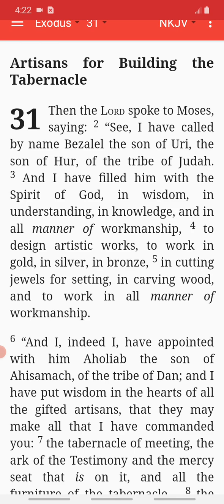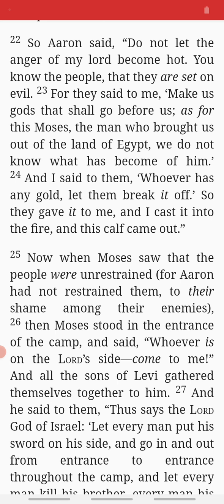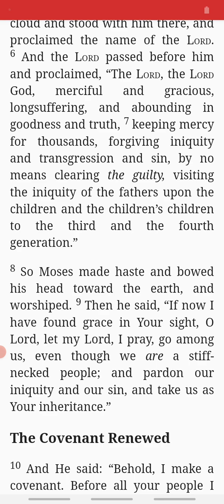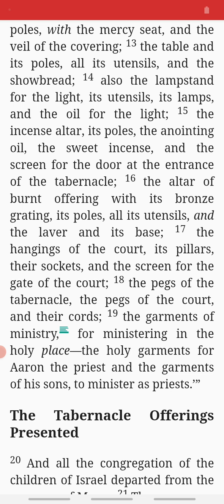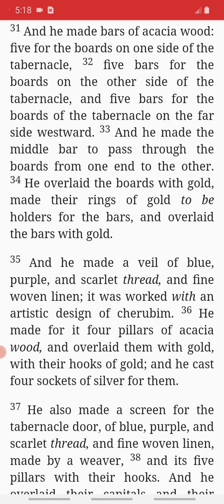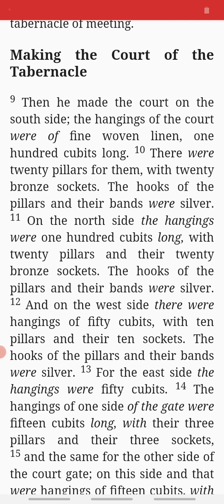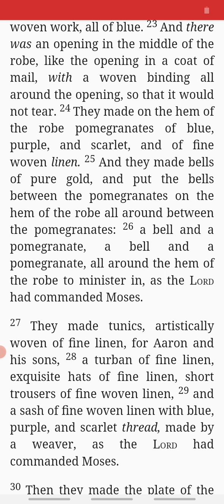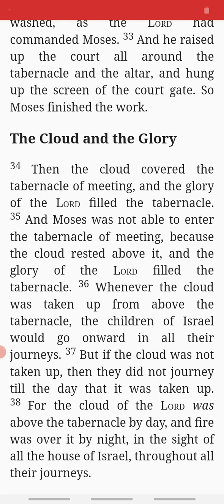Bible - Exodus chapters 31-40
Praise and glory to marvelous and magnificent God.